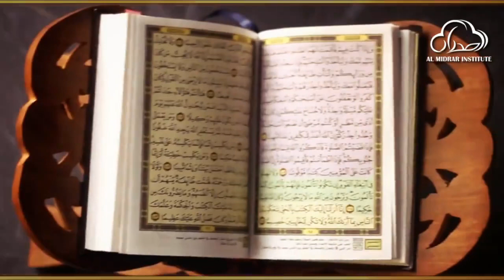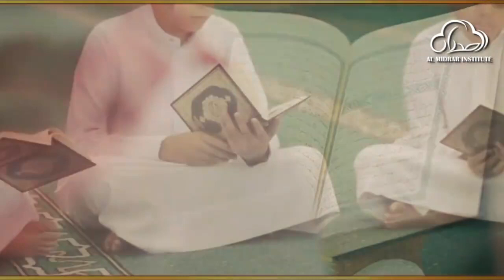Shaytan's Last Speech by Shaykh Atif Ahmed | Motivational Urdu Reminders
Shaytan's Last Speech شيطان كا آخری کلام

Almidrar.com
FB.com/almidrar